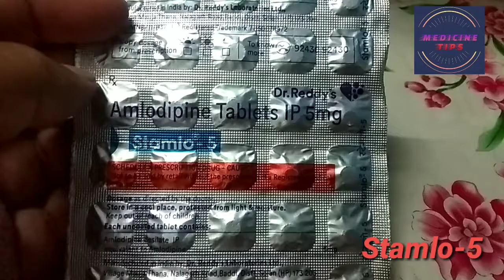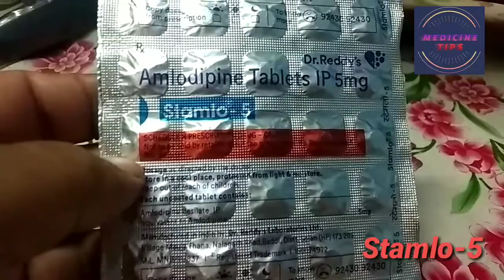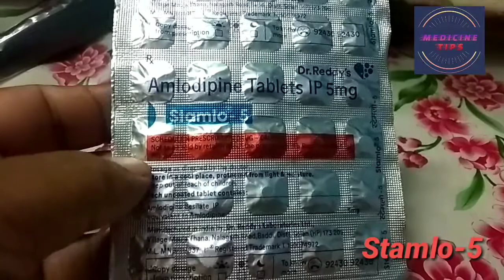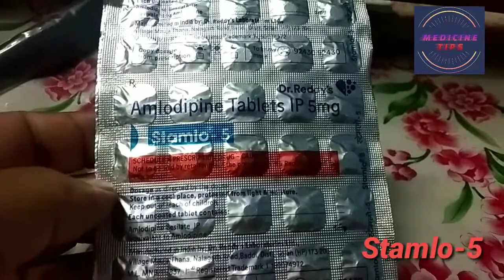Stamlo-5 হাইপেসাৱেৱ ঔষধ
উচ্চৱক্তচাপ নিয়ন্ত্রনে ব্যবহাৱ কৱা হয়।